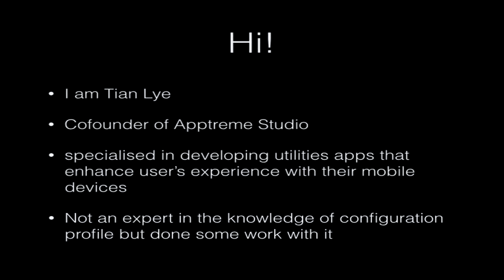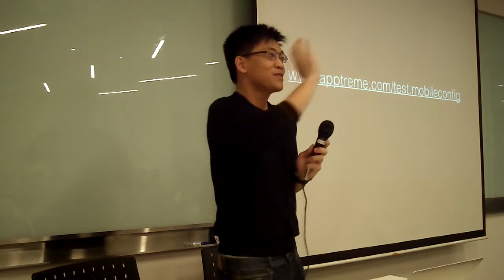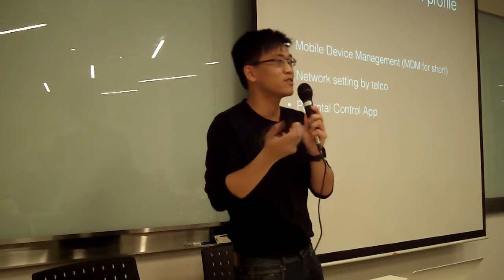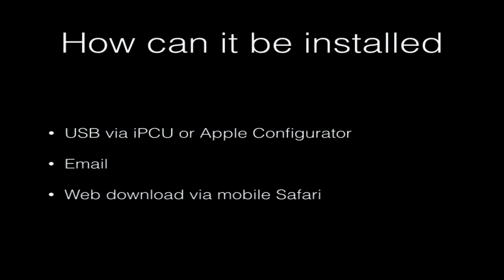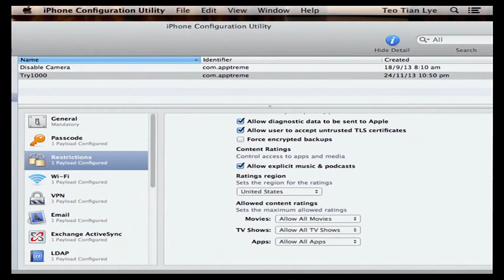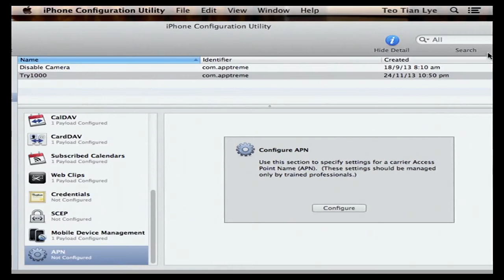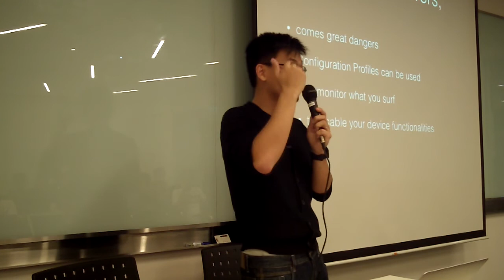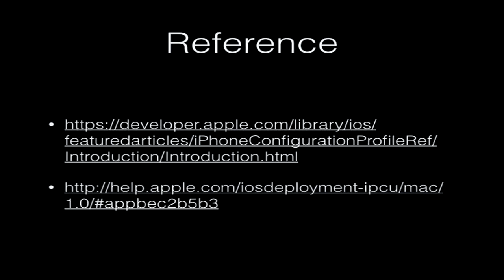iOS Dev Scout: Power of iOS configuration profiles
Power of iOS configuration profiles

Presented by Teo Tian Lye from Apptreme Studio

Video Produced by Engineers.SG